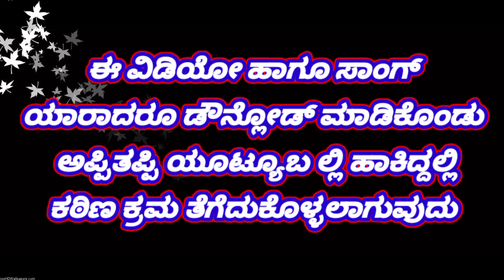ನ್ಯೂಬೆಂಕಿ ಕಟಗೊಂಡ ಪದರಾಗ ಹೆಂಗಿರತಿ ಗಂಡನ ಊರಾಗ ಲವ್ ಫೀಲಿಂಗ್ ಸಾಂಗ್ ಮಾಳು ನಿಪನಾಳ ಬಾಳು ಬೆಳಗುಂದಿ #8792641960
ಸಪ್ತಸ್ವರ ಡಿಜಿಟಲ್ ರೆಕಾರ್ಡಿಂಗ್ ಸ್ಟುಡಿಯೋ ಗೋಕಾಕ್

 ಮಾಳು ನಿಪನಾಳ
 ಪರ್ಸು ಕೋಲೂರ್
 ಬಾಳು ಬೆಳಗುಂದಿ
 ಶಿವಕಾಂತ್ ಎಸ್ ಪೂಜಾರಿ
 ಪ್ರಕಾಶ್ ಬಗಲಿ
 ಬೊಂಬಾಟ್ ಬಸಣ್ಣ
 ಸಿದ್ದು ಮೆಳವಂಕಿ
 ಸೋಮು ಇಂಚಿಗೇರಿ
 ಶ್ರೀಶೈಲ್ ಕಾಗಲ್
 ಶಬ್ಬೀರ್ ಡಾಂಗೆ
 ರಾಜಾ ಬಾಕ್ಸ್ ಬಾಬಾನಗರ
 ಶ್ರಾವಣ ಹಾಲಹಳ್ಳಿ
 ಶ್ರವಣಕುಮಾರ ಅಥನಿ
 ಮುತ್ತು ಎಸ್ ಹಳ್ಯಾಳ